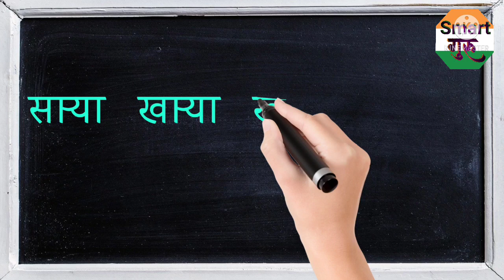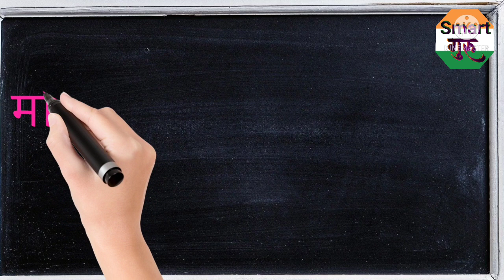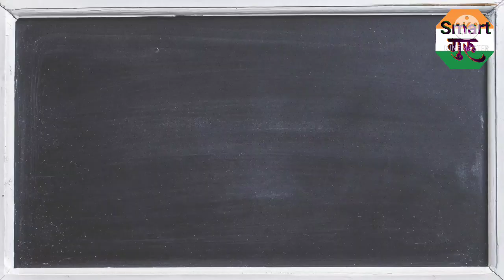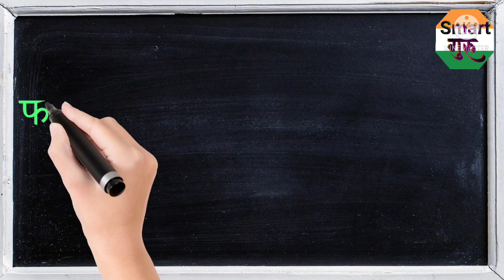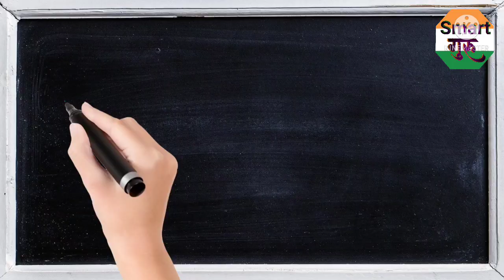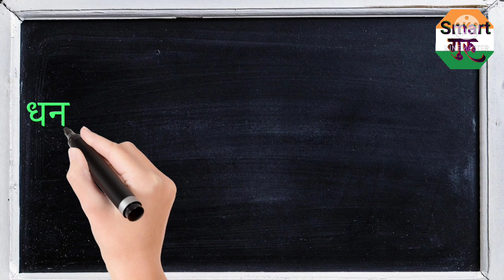मराठी जोडाक्षरे वाचन लेखन सराव भाग 3 Marathi Jodakshre Reading WritingPractice Part 3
मराठी जोडाक्षरे वाचन लेखन सराव भाग 3 Marathi Jodakshre Reading WritingPractice Part 3 ‎@Smart गुरू